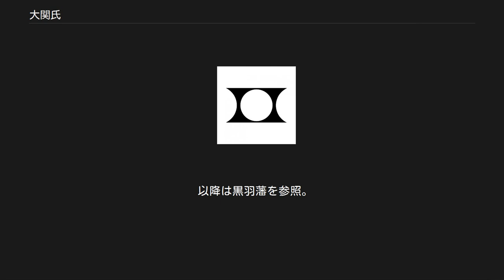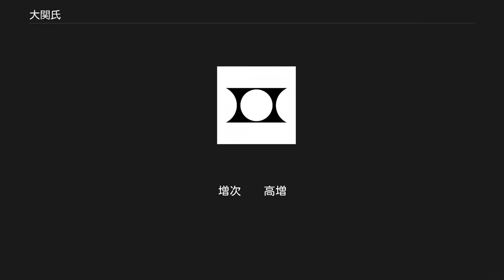大関氏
大関氏（おおぜきし）は、日本の氏族。
江戸時代に下野国黒羽藩主、明治維新後には子爵となった。
 大関氏の系図や江戸時代後期に大関増業が編纂した『創垂可継』などの家伝では、大関氏は武蔵七党の丹党の末裔であり、本姓は丹治姓であるとしている。
 郷土史家の蓮実長は、戦国期に大田原氏から大関高増が養嗣子として大関氏に入ったために、大関氏の系図を作為して強いて丹治姓としたと指摘している。
 それとともに、『那須系図説』や『伊王野系図』を基に大関氏は常陸国小栗氏より出た平姓と考えるのが正しいと断定した。
 大関氏の記載がある市町村史や概説書は、蓮実の説を踏襲している。
 具体的にその動静が知られるようになるのは南北朝時代の頃からであり、主家の元で周辺勢力との抗争を繰り返しながら着々と下野国に地盤を築いていった。
戦国時代の当主大関宗増は野心家で、那須氏の内紛に乗じ独立を図ったが、かえって同じく那須七党である大田原氏の大田原資清に敗れ、資清の子である大関高増を養子に迎えざるを得なくなる。
大関高増の時代には大田原氏と協力しては主家である那須氏を凌ぐ勢力を築き上げ、豊臣秀吉の小田原征伐には主家の那須氏を見限りいち早く参陣し、主家が改易の憂き目を見るのをよそに所領を安堵された。
 高増の三男大関資増は関ヶ原の戦いで東軍に付き活躍。
その後黒羽藩の藩祖となり、以後幕末まで存続した。
 以降は黒羽藩を参照。
 大関氏系図 凡例
1) 太線は実子、細線は養子。

2) 系図の出典元は武家家伝 大関氏 （日本語）。

 高清
光清
清実
氏清
基清
家清
増清
廣増
増信
忠増
増雄
宗増
増次　　高増
　　　　晴増　　清増　　資増
　　　　政増
　　　　高増
　　　　増親　　増栄
　　　　　　　　増茂
　　　　　　　　増恒
　　　　　　　　増興
　　　　　　　　増備
　　　　　　　　増輔
　　　　　　　　増陽
　　　　　　　　増業　　増儀
　　　　　　　　　　　　増昭
　　　　　　　　　　　　増徳
　　　　　　　　　　　　増裕
　　　　　　　　　　　　増勤
 参考史料